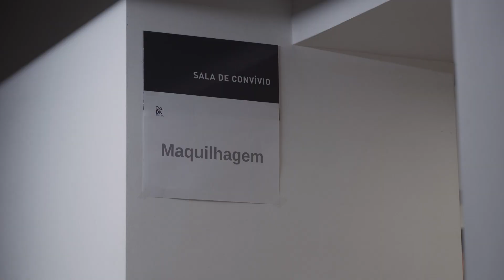Estranhíssimo Mundo de Jack - Making of (2022/23)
"Estranhíssimo Mundo de Jack"
Espetáculo final de ano 2022/23